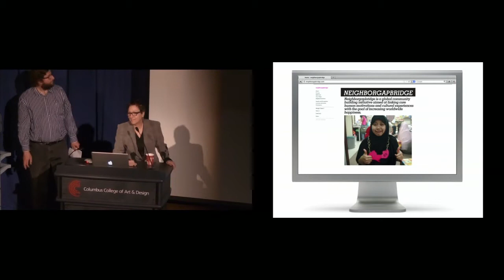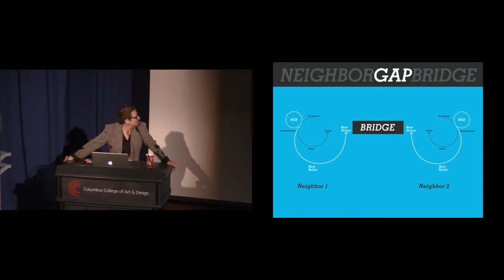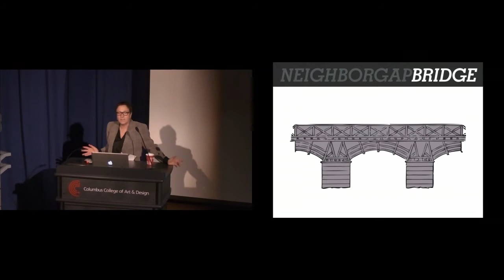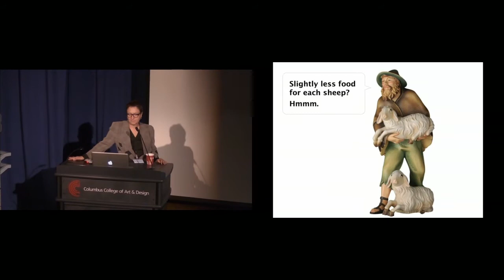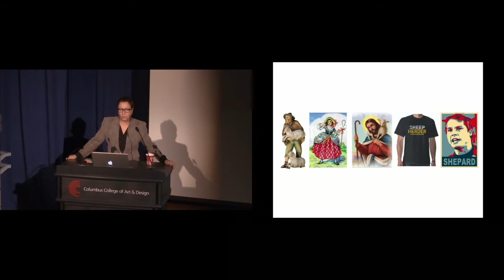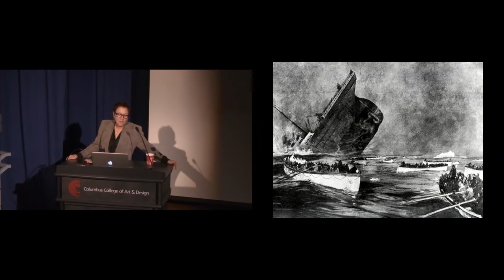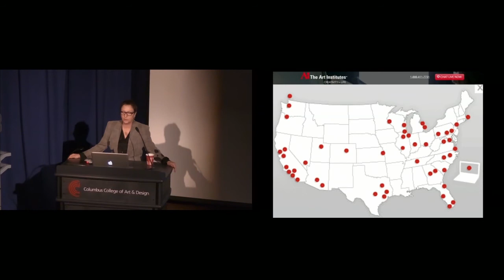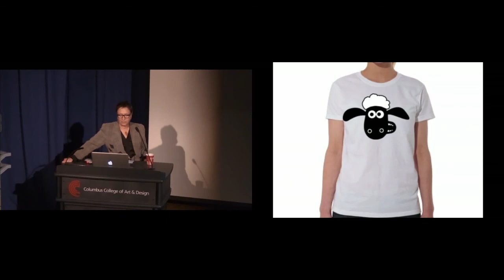Patricia Kovic • Neighbor-Gap-Bridge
This paper is a presentation of Neighbor-Gap-Bridge, a course taught at Otis College of Art & Design. The course features an empathy-driven, community-informed art and design process that builds bridges to ideas for a better world. By using tools from the course, can we identify a specific "gap" within AICAD? For example, think of the 40+ AICAD schools as “Neighbors” with common goals that unite us and “Gaps” which separate us. We are united as institutions of art and design education with common beliefs and goals, and yet each are unique in location, culture and curricula, and also simultaneously competing for enrollment and other assets. It could be that a sort of “Tragedy of the Commons" behavior may be present, in which all 40+ schools exist in a competitive environment. Does AICAD have the ability to collaborate in order to maintain, increase and share resources? Is there a way to look at the situation differently that will engage AICAD in collaboration?